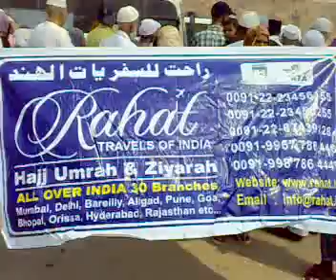Mumbai - Rahat Umrah Ziarats in Makkah Madina July 2011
Rahat Travels Of India - 22nd June Ziarats in Makkah Madina, Rahat umrah tours from mumbai, india